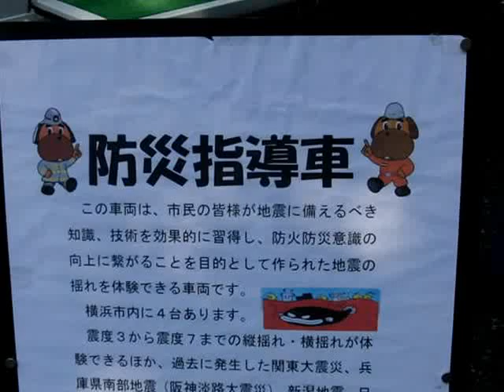第36回中区民祭り・防災指導車（横浜消防）地震を体験中の様子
第36回中区民祭り・防災指導車（横浜消防）地震を体験中の様子と
消したはず・決めつけないで・をう一度　のポスター
2011年10月9日